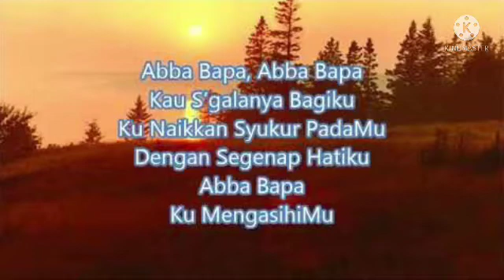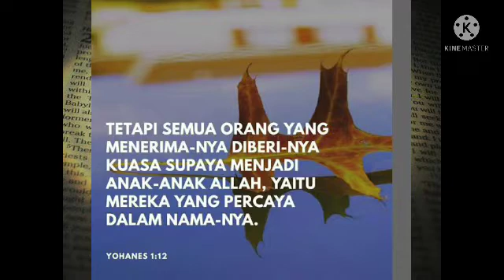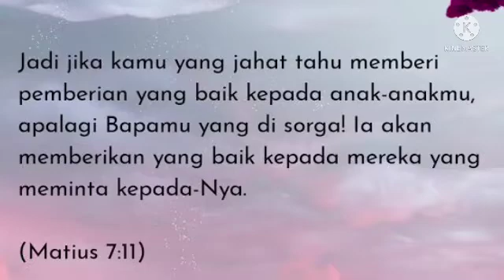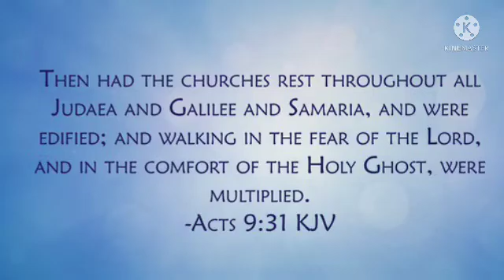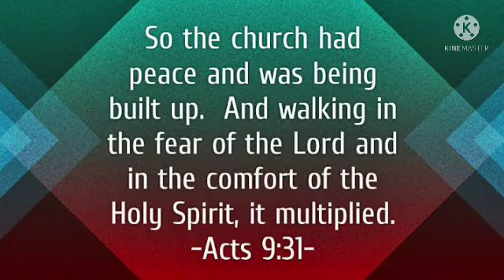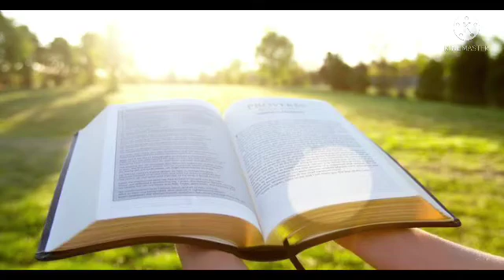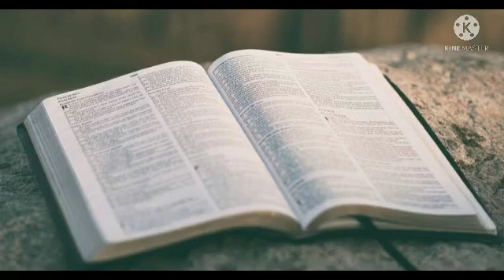Penghiburan oleh Roh Kudus